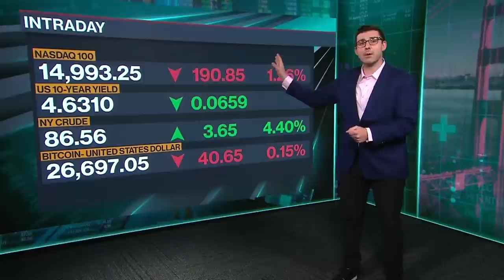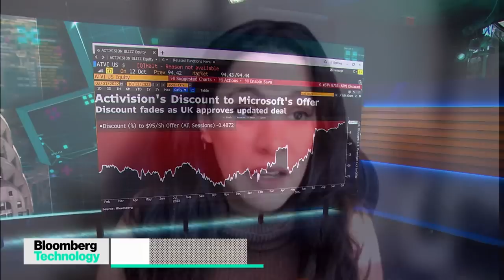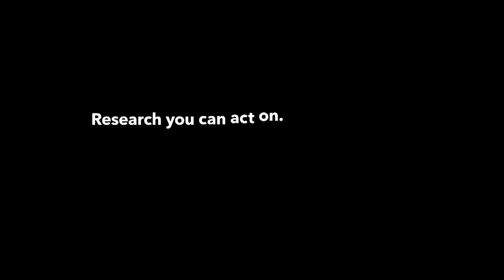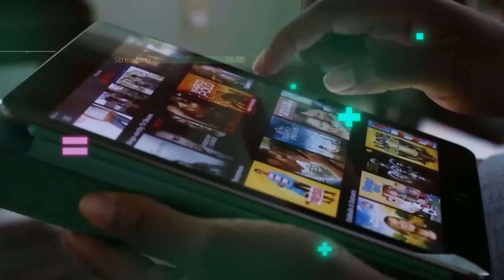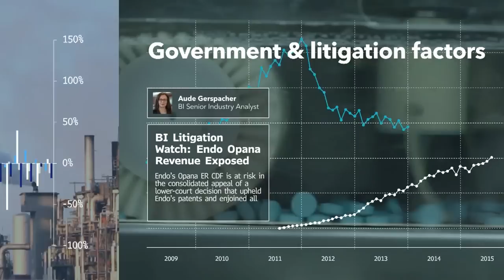Microsoft Deal, Intelligence in Israel | Bloomberg Technology 10/13/2023